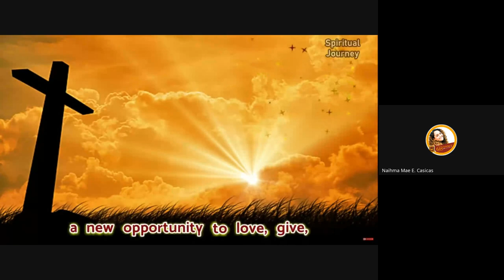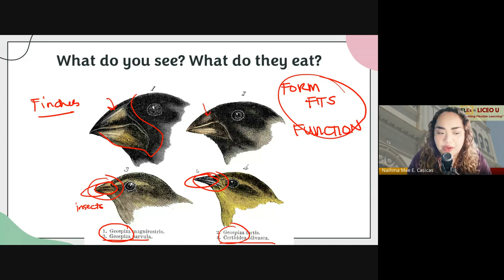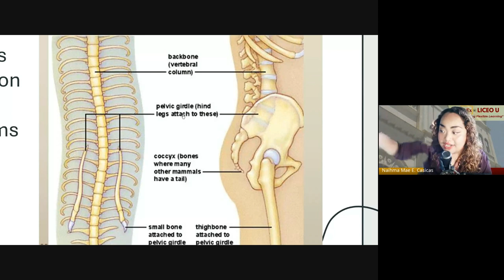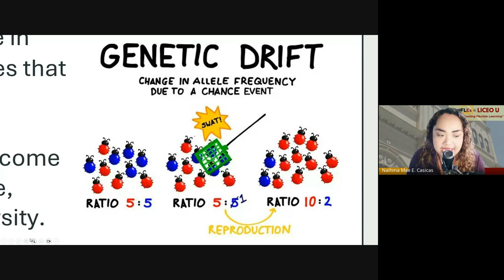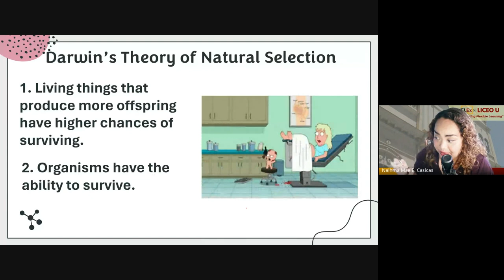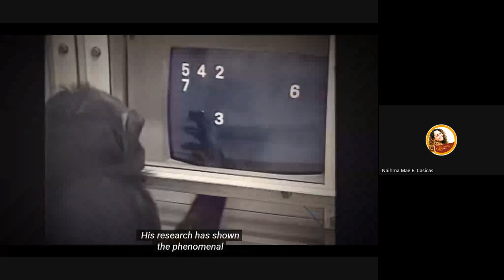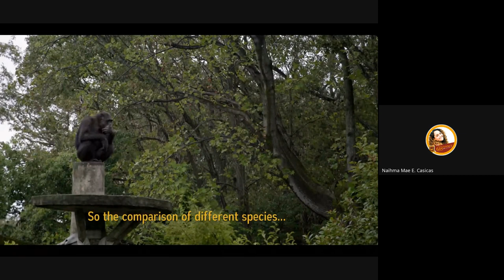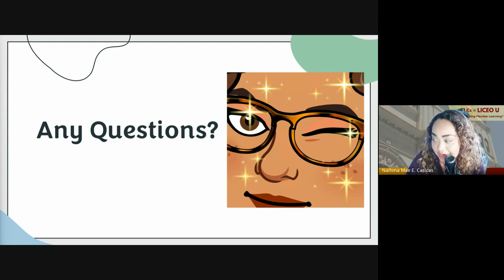Make-up Class (11/3/23): Evolution & Diversity